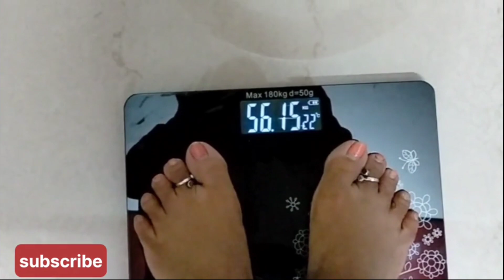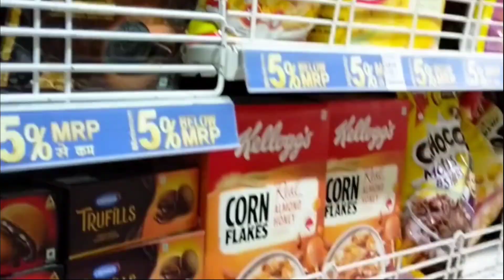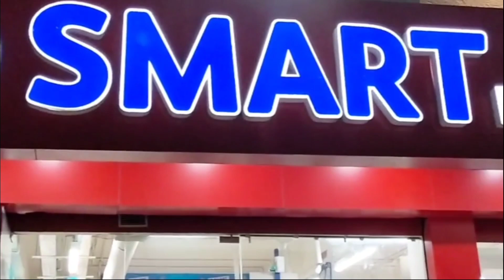my pregnancy 🤷 weight loss journey 15 kg weight loss in one month👈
Maine  kaise Kiya apna pregnancy🫄🫄🤱 weight loss 15 kg in one month.. aur 3 kg weight badhane per maine kiya without dieting only walk apna 1kg two days my  kam ...

 mere comment box mein jakar aap mujhse question puch sakte hain pregnancy weight loss kesay kiya ? ?😎🤷